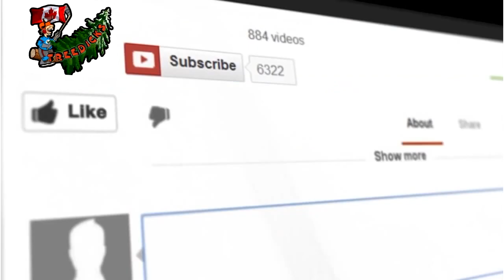Michael is Back!!!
Mike is back at work. Things have been busy were trying to get consistent content up!